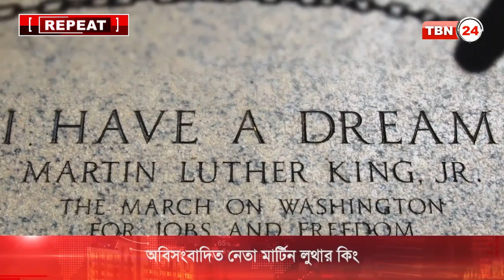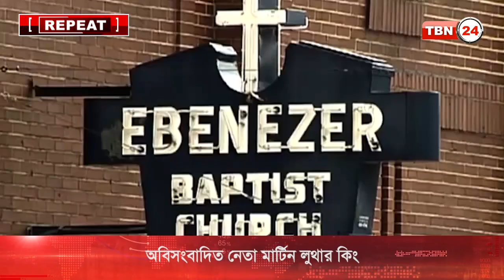TBN Analysis Episode 01